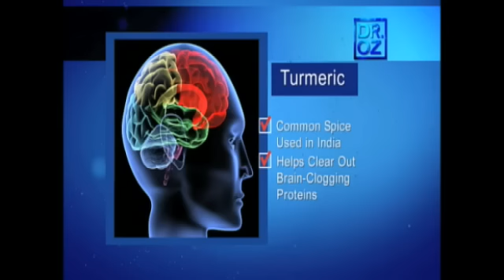The Dr. Oz Show: 1 Minute to Better Health Turmeric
Besides fighting inflammation and cancer, turmeric has also been shown to inhibit various forms of dementia including Alzheimer's